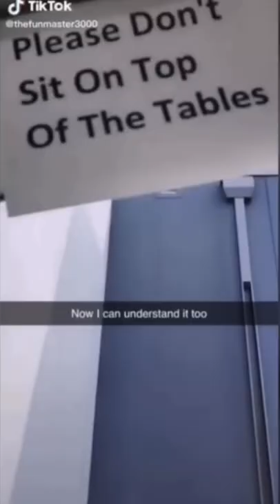IF YOU LAUGH, YOU LOSE #49